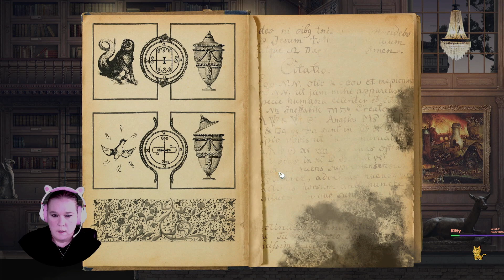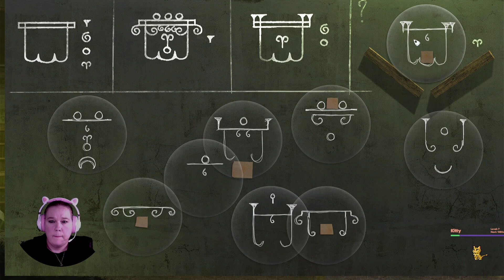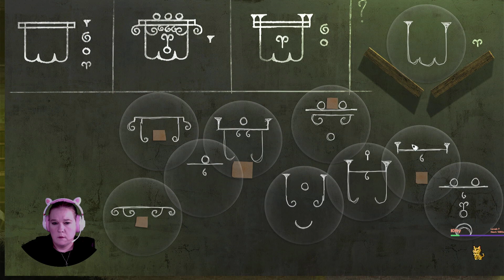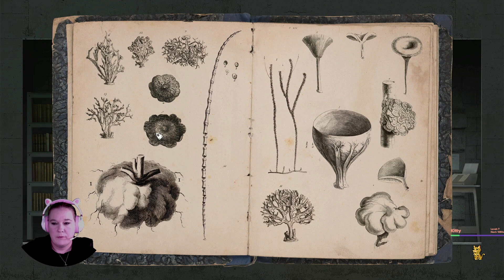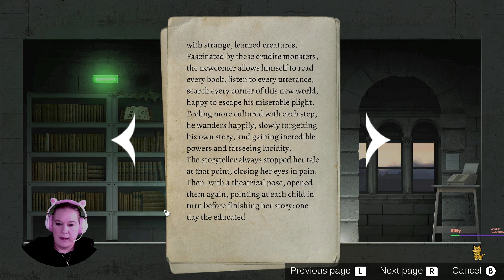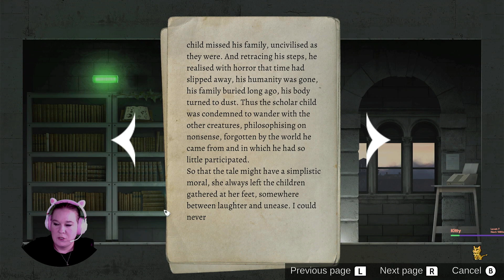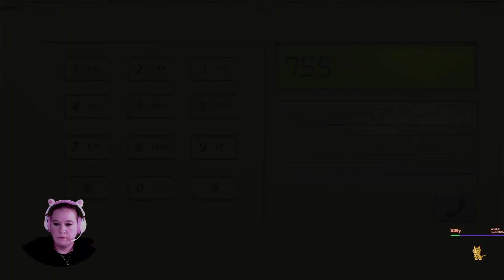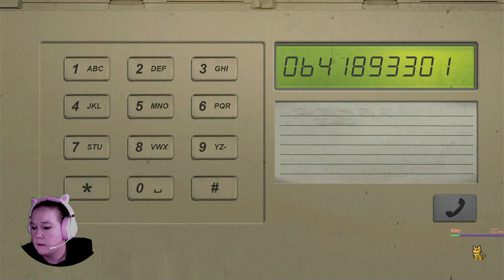We've unlocked a new area to explore in Episode 4 of Goetia 2. What's with this strange world under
It's a pattern - get stuck on a puzzle, have an "aha moment", unlock a bunch of new stuff, repeat :D But we have discovered Buer's sigil.  Maybe we'll be able to unlock it soon and send him away for good!